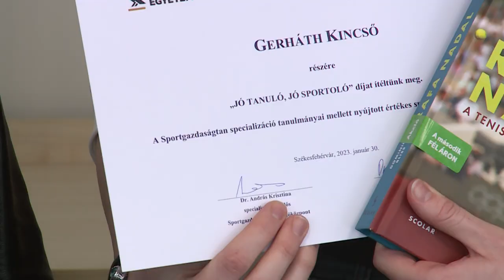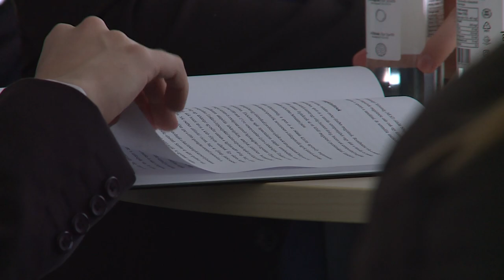Sikeres vizsgát tettek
Székesfehérváron egyedülálló képzésként van jelen a gazdálkodási és menedzsment alapszak sportgazdaságtan specializációja. A Budapesti Corvinus Egyetem végzős hallgatóit gálán köszöntötték.